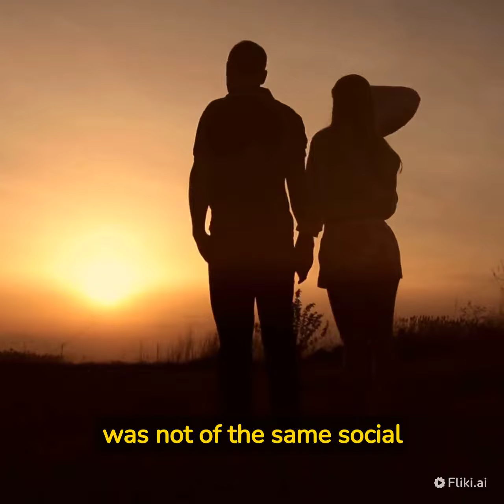Story of Heer and Ranjha EXPLAIND IN 2 Minutes.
Heer Ranjha is a popular tragic love story that originated in the Punjab region of South Asia, and has been passed down through oral tradition for generations. The story is believed to have been first written by the Punjabi poet Waris Shah in the 18th century.

The story revolves around the two main characters, Heer and Ranjha. Heer was a beautiful and wealthy woman from a wealthy family in the village of Jhang. Ranjha was a poor but brave and intelligent young man from a nearby village. The two met when Ranjha was hired by Heer's father as a cattle herder. They soon fell in love with each other.

However, Heer's family did not approve of the relationship, as they believed that Ranjha was not of the same social status as Heer. They tried to separate the two by marrying Heer off to another man. Devastated, Ranjha wandered the countryside in despair, until he eventually became a renowned Sufi ascetic.

Years later, Heer's husband died, and she was still deeply in love with Ranjha. She sent a message to Ranjha, asking him to come to her. Ranjha arrived and the two rekindled their love. However, their happiness was short-lived, as Heer's jealous uncle, Kaido, discovered their relationship and planned to kill Ranjha. Kaido's men chased Ranjha and fatally wounded him.

Heer was devastated by Ranjha's death and eventually died of grief. The two were buried side by side, and their love story became a legend, celebrated in poetry, song, and theater throughout the Punjab region.

The story of Heer Ranjha is a classic tale of star-crossed lovers, and it has inspired many other love stories in South Asia and beyond. It is also a symbol of the power of love to transcend social and cultural barriers, and the tragic consequences that can result from such love in a conservative society.